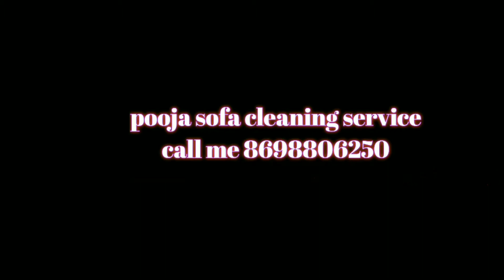How To Cean Dining Chair | Dry Clean Fabric Chair | How To Clean Office Chair At Home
cleaning, chair how to chair cleaning

How to cleaning fabric sofa
How to cleaning sofa
Sofa cleaning 2020
how to dining chair cleaning | chair cleaning | chair cleaning malayalam

Pooja sofa cleaning service

What we will do in chair cleaning?
1.vaccuming of chair to remove dust
2.shampooing of surface dirt and dus

Chair cleaning services near me
Car cleaning
How To Cean Dining Chair
| Dry Clean Fabric Chair
 | How To Clean Office Chair At Home
SOFACLEANING
Sofa Clean At Home
Sofa Cleaning at home
Pooja sofa cleaning
Sofa cleaning browser
Cleaning sofa at home
Shampooing cleaning sofa
Sofa cleaner at home
Sofa dry Cleaning
Sofa vacuum cleaner
Sofa vacuum
Sofa cleaning Machine
Sofa machine
Sofa Cleaning brush
Sofa Cleaning Video
Sofa cleaning youtob
Carpat carpat
Carpat cleaner
Carpat cleaning
Best Sofa cleaning at home
Best sofa cleaning
Best sofa
Best carpat cleaning at home
Professional sofa cleaning at home
Professional services
Professional Sofa Cleaning in Pune
Professional Sofa cleaning services
Professional Cleaning Services in Pune
Chair cleaning
Best chair cleaning
Best chair cleaning at home
Chair cleaning services
Office chair cleaning
Office Cleaning services
Best Office Chair cleaning services
Mattress cleaning services
Mattress cleaning